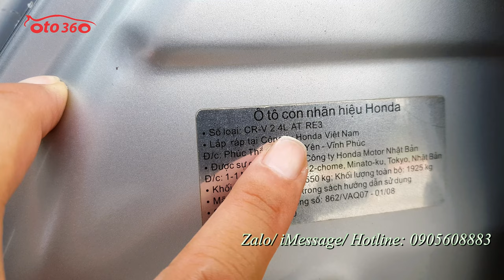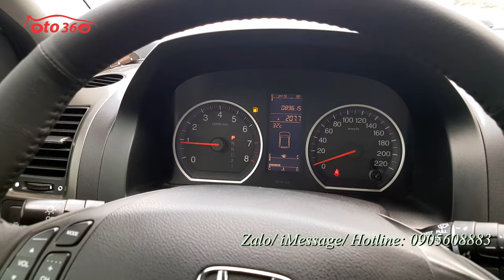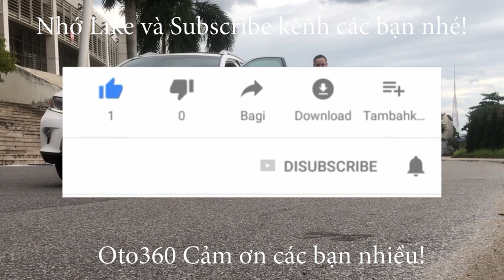Bán xe Honda CRV 2.4 AT 2011 bản Modulo tên tư nhân, biển Hà Nội một chủ từ đầu vẫn nguyên biển 4 s